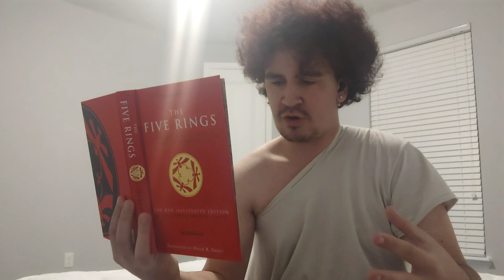The Philosophy Of Pissing Yourself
today we take a look into the works of philosophical legends like Leonardo Da Vinci and Kurtis Cobain

Should we even think about pissing ourselves?